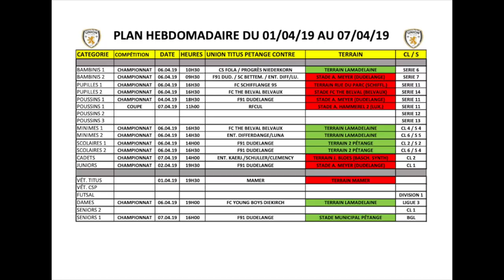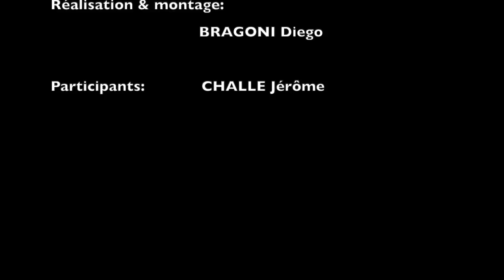INSIDE TITUS EMISSION 5